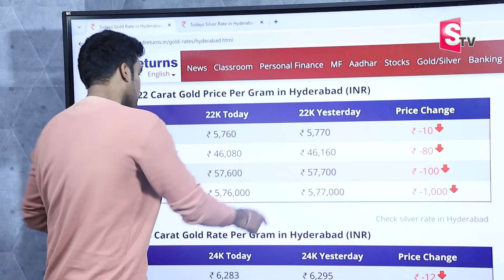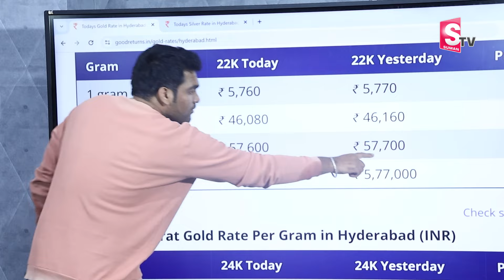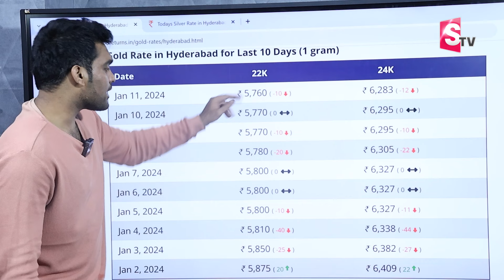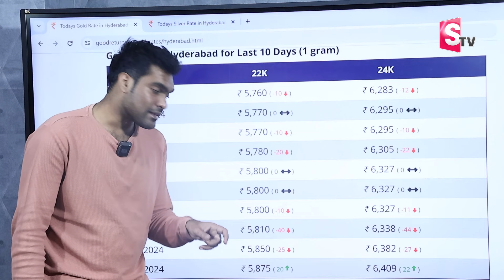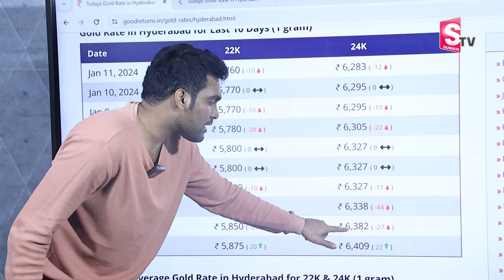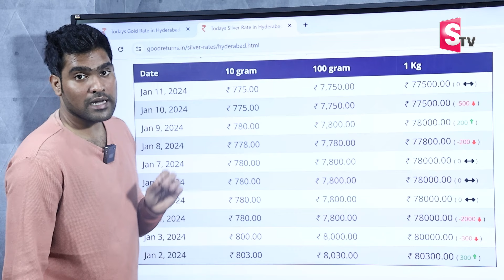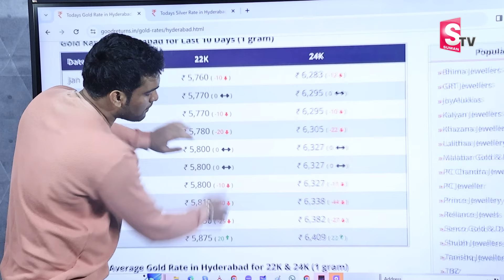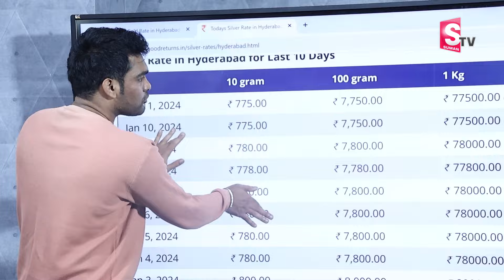Gold Rate Today | 11-01-2024 | Gold Price in India 2024 | Today Gold, Silver Price in Hyd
Watch ►Gold Rate Today | 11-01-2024 | Gold Price in India 2024 | Today Gold, Silver Price in Hyd | gold | SumanTV Business